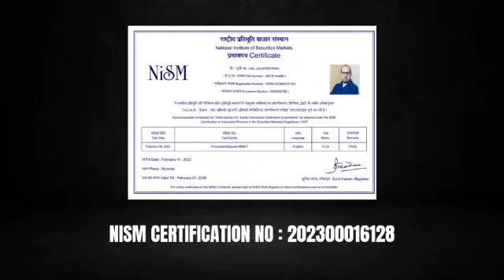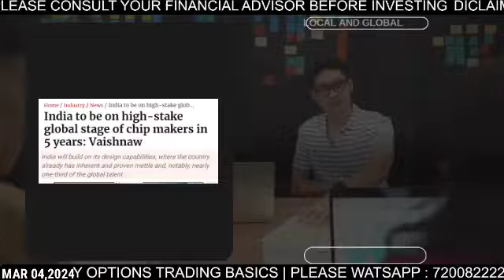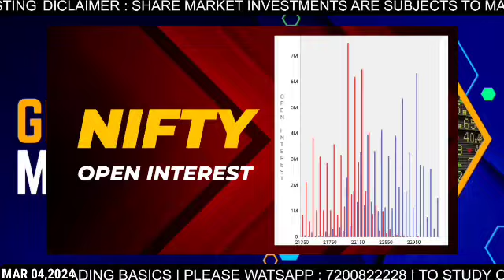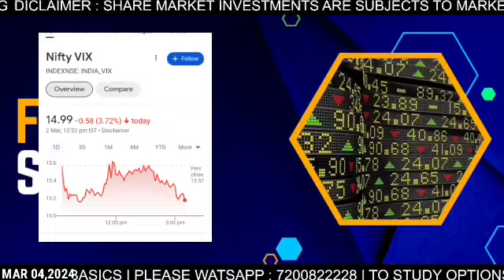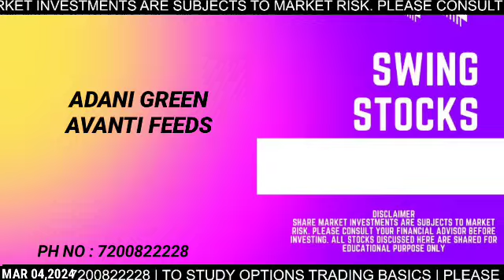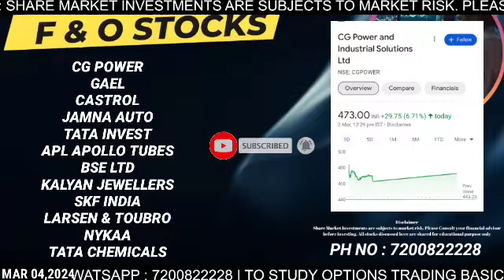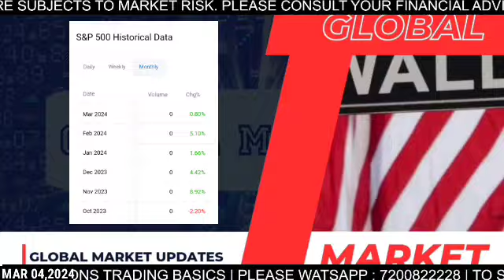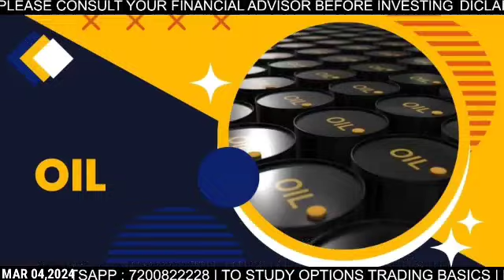DAILY MARKET NEWS | MAR 04 | INDIA BECOMES MAJOR SEMICONDUCTOR PLAYER IN 5 YEARS - MINISTER| L & T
NIFTY | BANK NIFTY ANALYSIS FOR MARCH 04|  NEWS | SWING STOCKS | F & O | GLOBAL UPDATES

NIFTY'S PERFORMANCE IN FEBRUARY : A 10 YEAR ANALYSIS SECTORIAL PERFORMANCE IN LAST 10 YEARS

Expiry trading
System trading
Algo trading
Nifty today